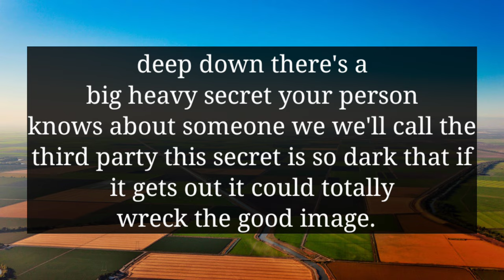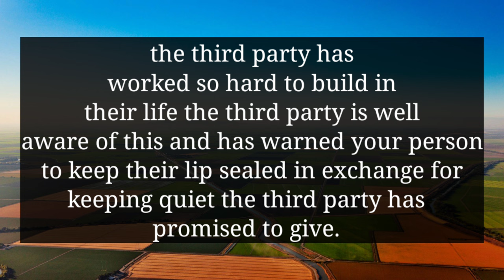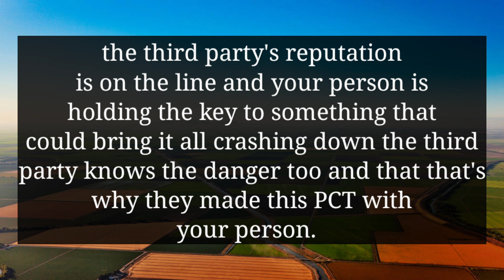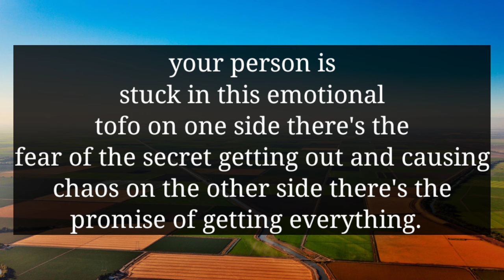YOUR PARTNER'S PARENTS SAW YOUR PICTURE TODAY AND TOLD YOUR PERSON THAT YOU LOOK LIKE AN...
divine feminine
twin flame